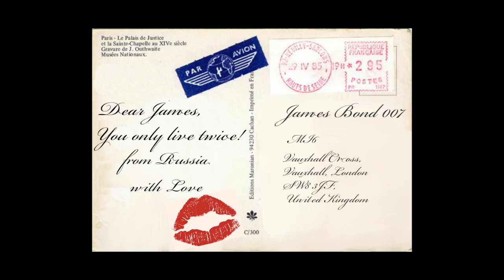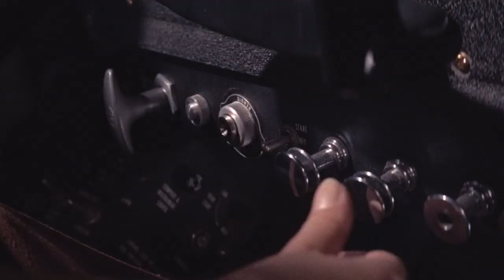Kill Bond James Bond!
"Kill Bond" Staring Bulgarian Opera star Anna Veleva. Written and Directed by Lance McVickar
Shot with only a Nikon D5100 on location in Bermuda and my garage via green screen.